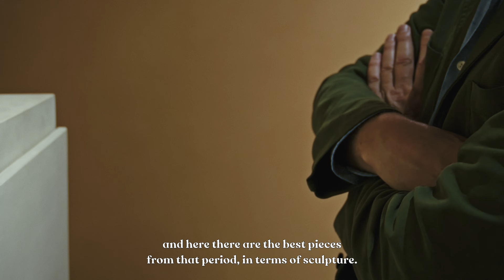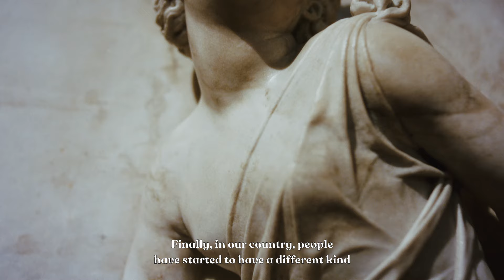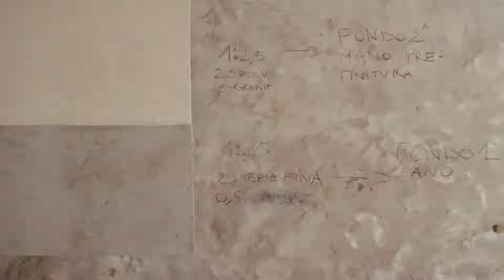Restoring Venice with Toto Bergamo Rossi | Cabana Magazine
“I believe in the future of Venice, otherwise I would not do this job,” says curator and restorer Toto Bergamo Rossi, speaking to Cabana from the spectacular surroundings of the X. The director of Venetian Heritage is protecting and preserving his native Venice for future generations, always working within the architectural fabric of the historic water-locked city. “I find that the ego of the architect who restores [these buildings] must disappear, never trying to compete with what’s over 300 years old, ever,” he tells Cabana. “Because we are temporary, but this remains.”

Join Cabana Films and Toto Bergamo Rossi on a journey through Venetian heritage, as he paves the way for the city’s future.